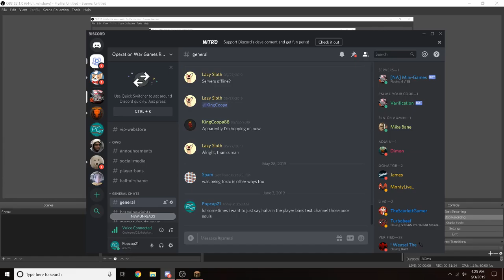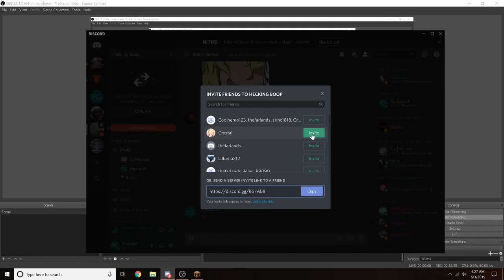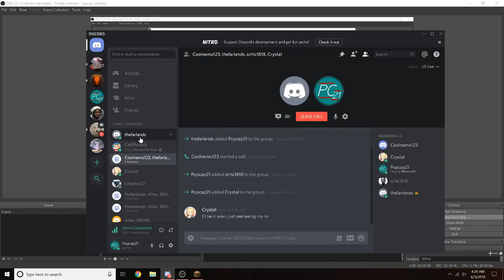Skyblock Hell Finale 6